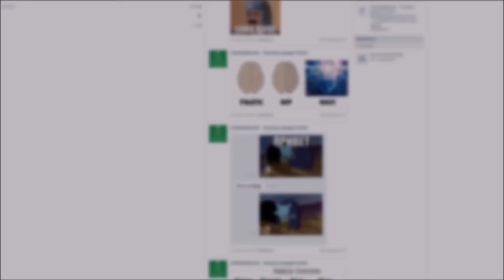СЛАДКАЯ ИГРА В КОМАНДЕ CS:GO (Соревновательный режим)